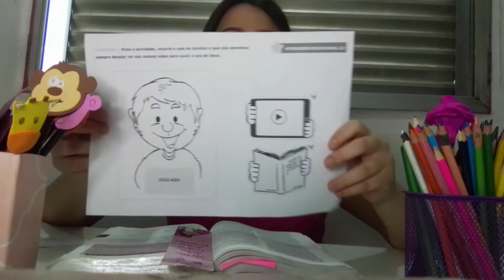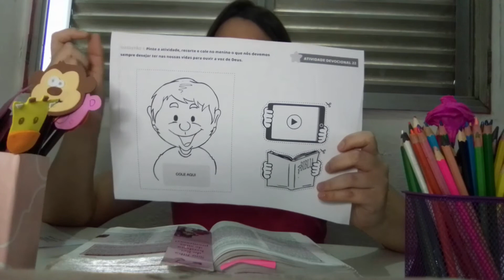Aula Devocional 22 - Deus Usa as Crianças.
Olá, Sejam bem vindos a mais uma aula!
Essa é a nossa aula devocional número 22, da Menibrac da Mooca.
Com a professora Nicoly do ministério infantil da Mooca.
Deus abençoe e proteja grandemente a cada um de vocês e a suas famílias também!!
Boa aula!!